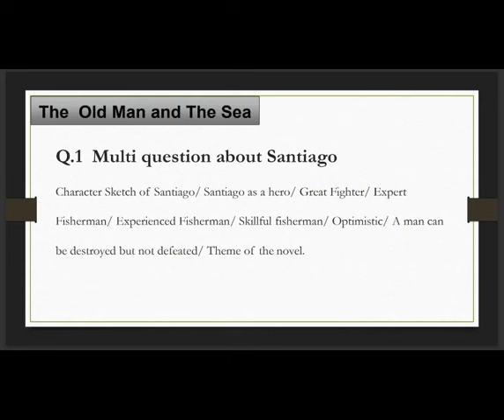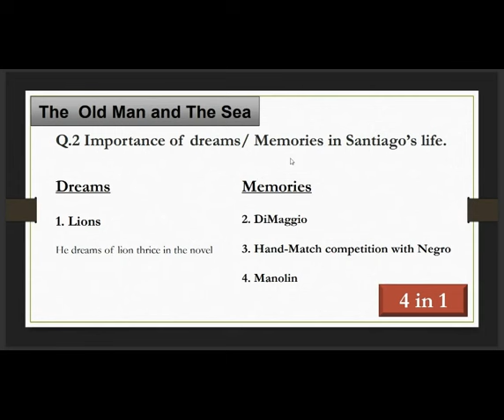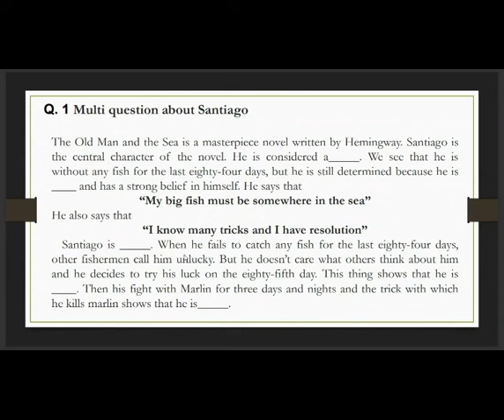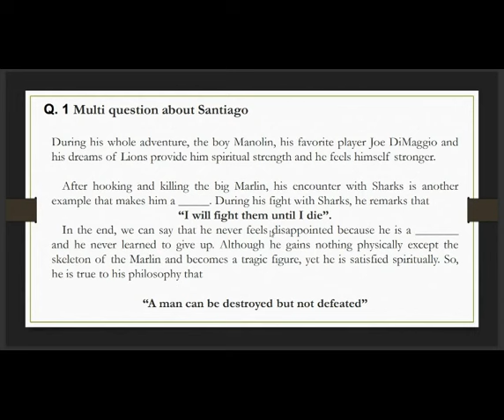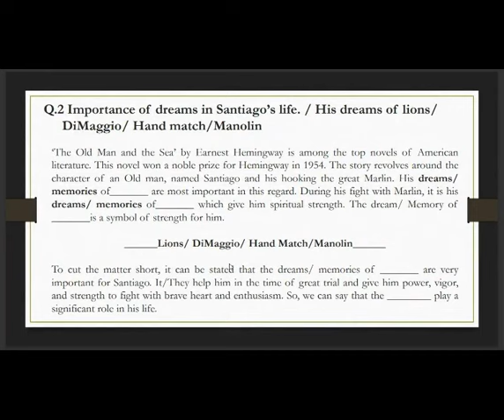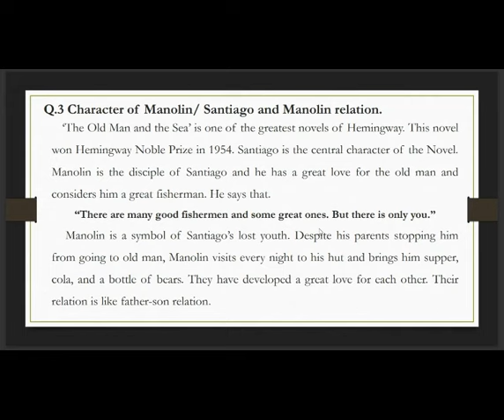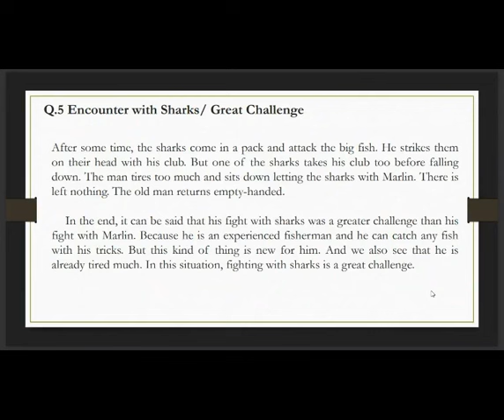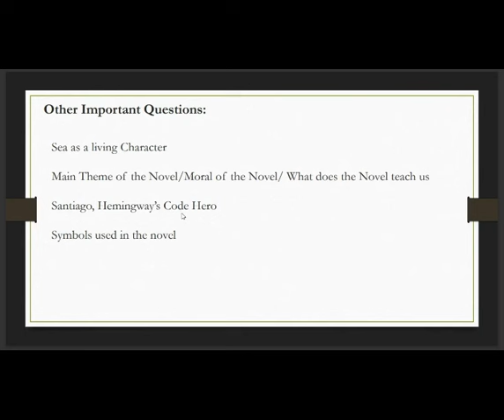The Old Man and the Sea important questions and Notes for BA Part 2 English Punjab University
Hello Students,

Today's video is about The Old Man and the Sea important questions and Notes for BA Part 2 English Punjab University. In this video, you will not only find the most important questions for  BA English Part 2 Guess for the annual exam Punjab University, but important notes.

The Old Man and the Sea by Ernest Hemingway is one of the most important novels about man's struggle in life. Most of the students find it difficult to ready all the questions for exams. For them I have brought The Old Man and the Sea most important questions and Notes for BA Part 2 English Punjab University.

These are only 5 questions. If you prepare these questions, Inshallah you will get full marks in novel papers. Some questions are multi. You can write them in multiple questions depending on the questions.

Before watching the video about The Old Man and the Sea most important questions, make sure to get your book ready in your hand so that you may tick all the questions on your book. But, if you don't have any book or notes about the novel The Old Man and the Sea, don't worry.
You can get these notes on the link given above.